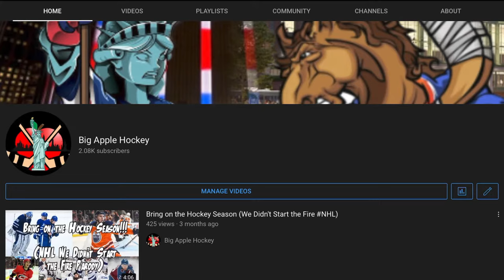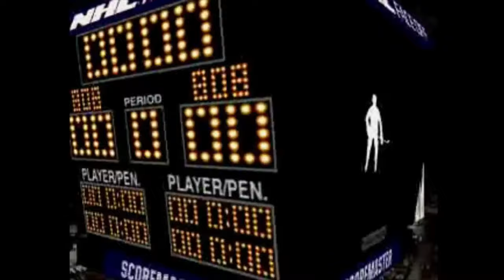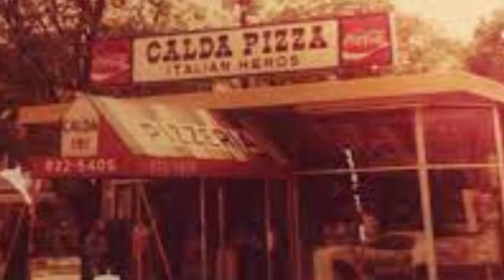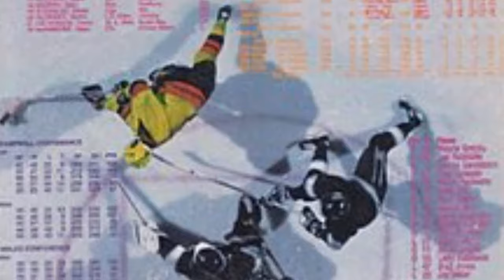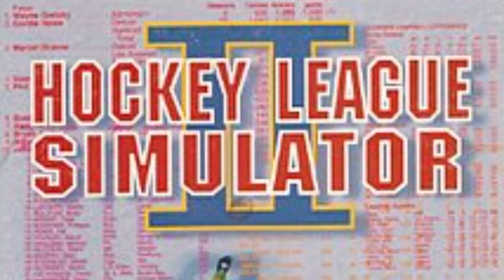What are the Best Hockey Video Games of All Time! | Big Apple Hockey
Video games have been part of our culture for decades and sports games have been from and center since the beginning. So Big Apple Hockey, we scoured the past to find the best hockey video games ever regardless if they were on the Sega Genesis, Super Nintendo, MS-Dos, Sony Playstation or current Gen systems! From EA's NHL series to some titles you may forgot about. What are they? CHECK THIS OUT!